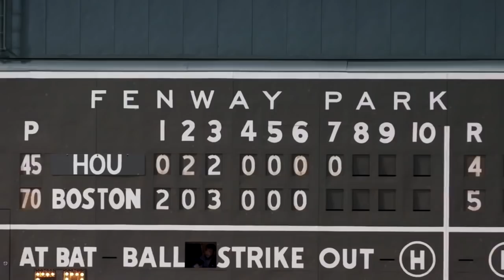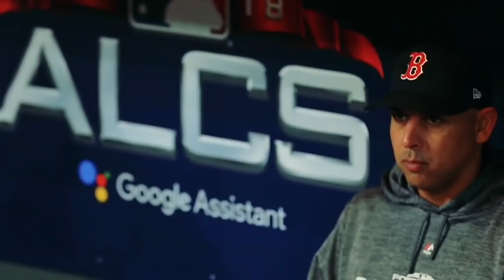Boston Redsox 2018 World Series Film Part 1